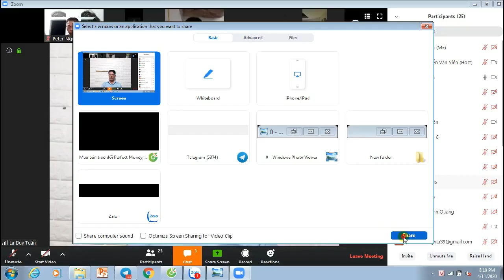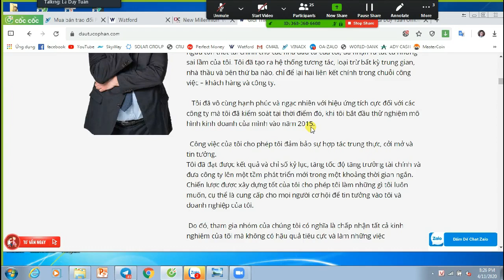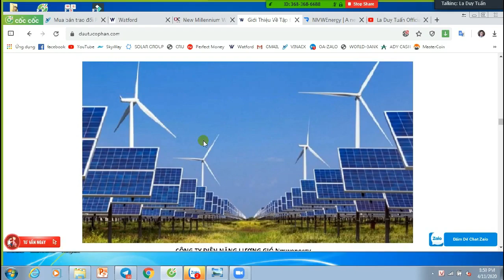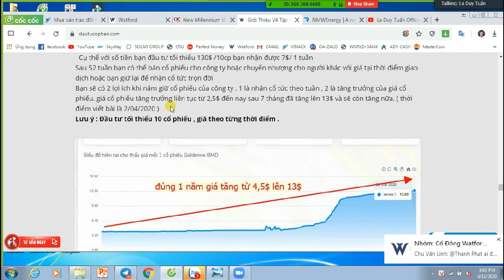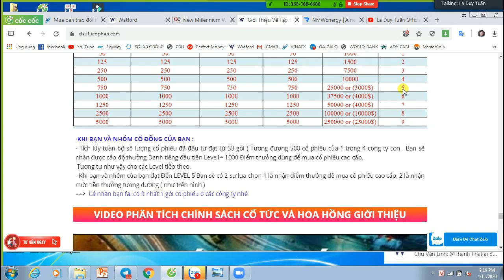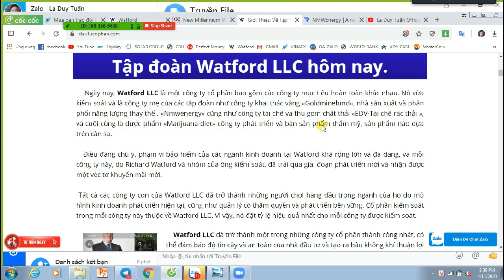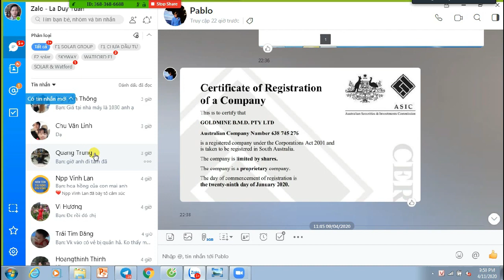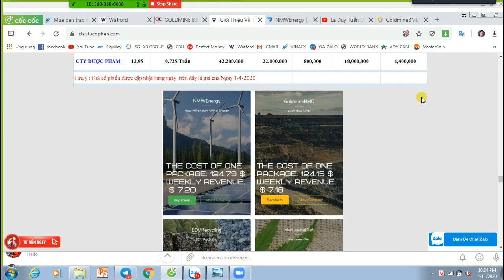HỌP ZOOM TƯ VẤN TOÀN TẬP VỀ WATFORD ZOOM NGÀY 11 4 2020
Watford LLC là một công ty cổ phần bao gồm các công ty mục tiêu hoàn toàn khác nhau. Nó vừa kiểm soát và là công ty mẹ của các tập đoàn như công ty khai thác vàng «Goldminebmd», nhà sản xuất và phân phối năng lượng thay thế  . «Nmwenergy» cũng như công ty tái chế và thu gom chất thải «EDV-Tái chế rác thải », và cuối cùng là dược phẩm «Marijuana-diet» công ty phát triển và bán sản phẩm thẩm mỹ, sản phẩm nào dựa trên cần sa.

Điều đáng chú ý, phạm vi bảo hiểm của các ngành kinh doanh tại Watford khá rộng lớn và đa dạng, và mỗi công ty này, do Richard Watford và nhóm của ông kiểm soát, đã trải qua giai đoạn phát triển mới và nhận được một véc tơ khuyến mãi mới.

Tất cả các công ty con của Watford LLC đã trở thành những người chơi hàng đầu trong ngành của họ do mô hình kinh doanh phát triển hiện tại, cũng như quản lý có thẩm quyền và phát triển bền vững. Cổ phần kiểm soát trong mỗi công ty này thuộc về Watford LLC. Vì vậy, nó đặt tỷ lệ hiệu quả nhất cho mỗi công ty được kiểm soát.

   Watford LLC đã trở thành một trong những công ty cổ phần thành công nhất, có thể đảm bảo độ tin cậy và an toàn của nhà đầu tư và tạo ra bầu không khí thuận lợi cho đầu tư và bảo vệ quỹ của nhà đầu tư và cổ đông bằng cách theo dõi cẩn thận số liệu thống kê của từng công ty, phân tích dòng tài chính của họ và giám sát tất cả các sản phẩm và quy trình sản xuất.

- VÍ DỤ :BẠN MUA TỐI THIỂU 10 CỔ PHIẾU TRỊ GIÁ 130$ MỖI TUẦN BẠN NHẬN ĐƯỢC 7.20$

- Thông tin tóm tắt về các công ty là một phần của tổ chức.  Cổ phiếu của các công ty này có thể được mua và nhận cổ tức trọn đời hàng tuần.
1 là một công ty khai thác vàng từ Úc.  Đã hoạt động từ năm 2012, có máy móc và thiết bị riêng.  Khai thác vàng ở Châu Phi và Úc. Thông tin và các mỏ và thiết bị có trên trang web
2 - một công ty đã giao dịch với các máy phát điện gió và các tấm pin mặt trời kể từ năm 2011. Nằm ở Hoa Kỳ.  Người sáng lập Drew Tucker - kỹ sư nổi tiếng người Mỹ
3 - một công ty thu gom và xử lý chất thải nhựa thông qua ứng dụng PlasticBank (có sẵn trên PlayMarket và AppStore), cũng tham gia làm sạch đại dương thế giới khỏi rác thải nhựa.  Nó đã hoạt động từ năm 2017.
4 là một công ty thực phẩm của Canada đã hoạt động từ năm 2018. Ông đang tham gia vào việc trồng cần sa và sản xuất kem. thuốc mỡ và chiết xuất cho sắc đẹp và sức khỏe.
Tất cả các công ty này đều là thành viên của Tổ chức , mà lần lượt là một tập đoàn lớn có trụ sở tại Washington, Seattle (Hoa Kỳ)

 Báo cáo tài chính năm 2019